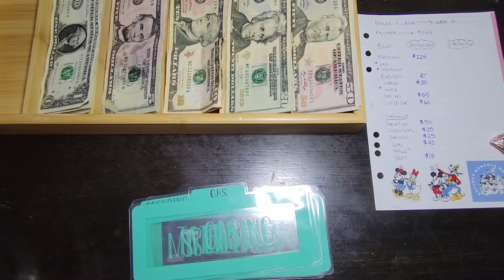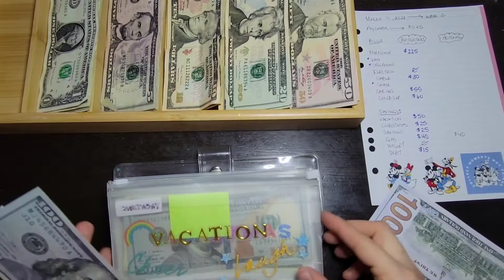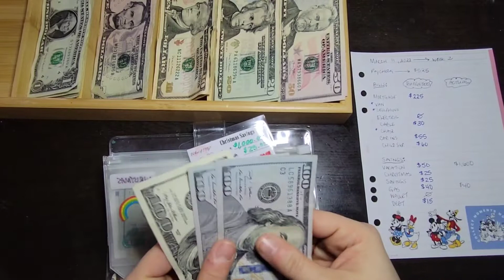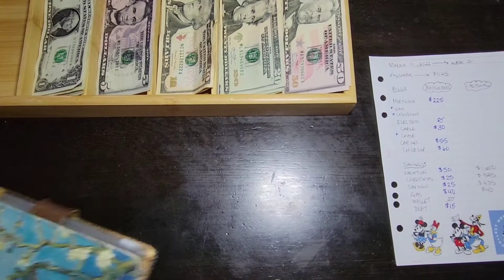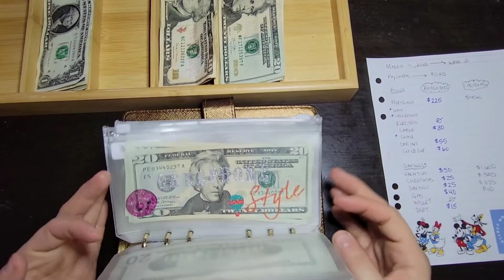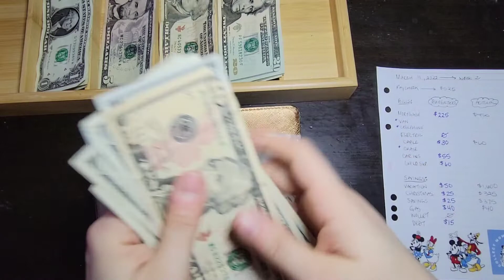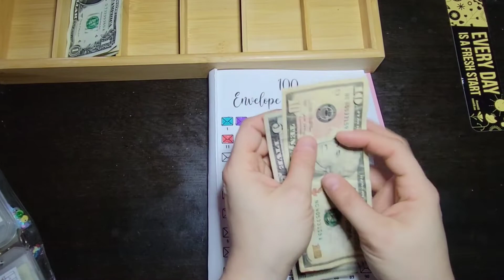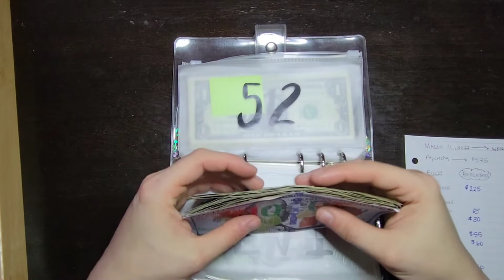2nd cash stuffing of March. Low income $525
cash stuffing of March /low income based/journey to financial freedom/Dave Ramsey inspired/stuffing $525